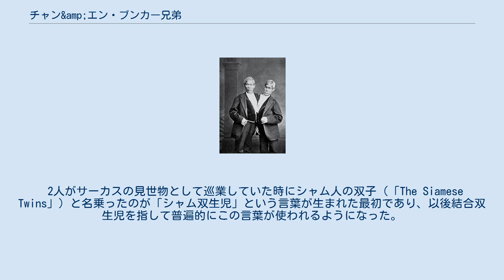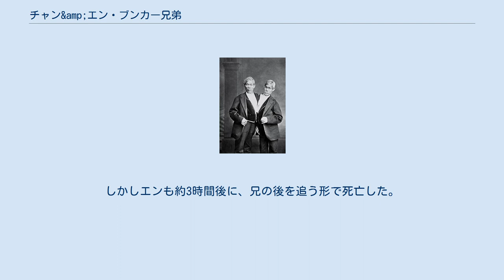チャン&amp;エン・ブンカー兄弟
若き日のチャンとエン 晩年のチャンとエン マウントエアリー近郊にあるブンカー兄弟と妻たちの墓石 チャン&エン・ブンカー兄弟（Chang and Eng Bunker, 1811年5月11日 - 1874年1月17日）はシャム（現在のタイ）・サムットソンクラーム県出身の結合双生児である。
向かって左が兄のチャン、右が弟のエン。
 2人は胸部と腹部の中間付近で結合していた。
結合部がある程度伸縮し、正面での結合でありながら写真のように横に並ぶこともできた。
そのため側面結合と誤解されることもある。
この結合部に肝臓が存在、2人が唯一共有していた部分であった。
結合部に肝臓があることが問題となったのか、当時の医療では分離手術は難しいとされ、2人は生涯結合したままであった（現在ならば分離は容易である）。
 結合双生児の異称シャム双生児の語源となったことでも有名な兄弟である。
 父は中国人の漁師、母は中国人とマレー人のハーフであり、地元タイでは中国人という認識だったらしく、彼らにはまだ姓がなかった。
1829年、イギリス人に発見されて引き取られる。
その後、サーカスの見世物として欧米を巡業した。
 2人がサーカスの見世物として巡業していた時にシャム人の双子（「The Siamese Twins」）と名乗ったのが「シャム双生児」という言葉が生まれた最初であり、以後結合双生児を指して普遍的にこの言葉が使われるようになった。
 1839年、2人はサーカスを辞めてノースカロライナ州マウント・エアリーに定住し、アメリカの市民権を取り、「ブンカー」の姓を名乗ったがこの姓を名乗った理由は不明である。
そして1843年、それぞれ普通の女性（姉妹）と結婚し、チャンは11名、エンは10名の子を儲けた。
2人は同地でプランテーションを経営した。
 1874年1月17日未明、兄のチャンが気管支炎で死亡していると、起床した弟のエンが気づき、チャンの妻や親族を呼び寄せ、体の関節がひどく痛むことを訴えた。
しかしエンも約3時間後に、兄の後を追う形で死亡した。
62歳は現在でも結合双生児としては長寿である。